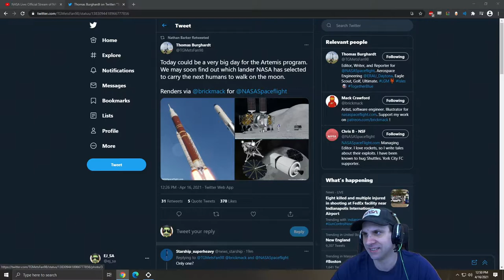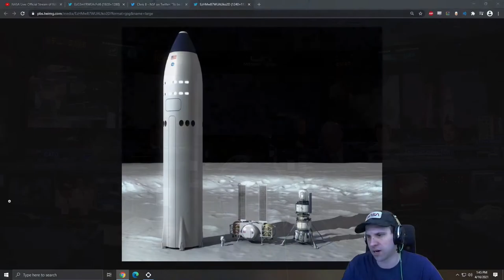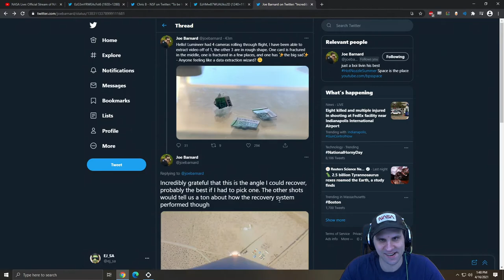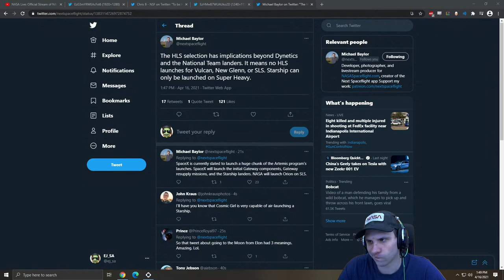Space News - 16th Apr 2021